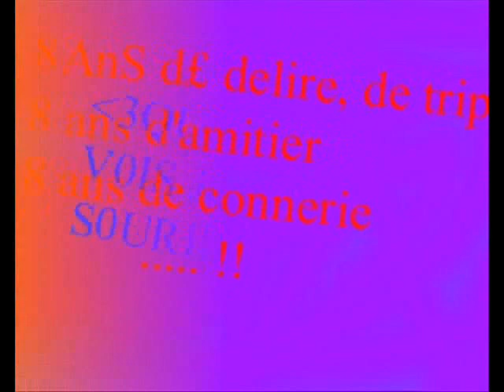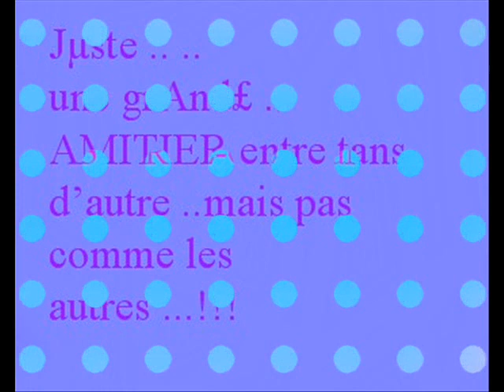noreen et moi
une amitier